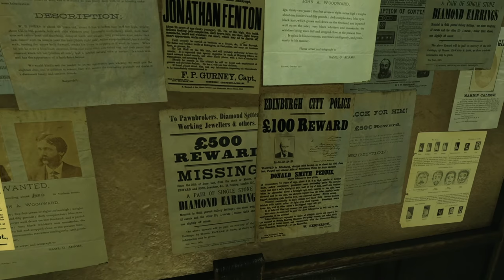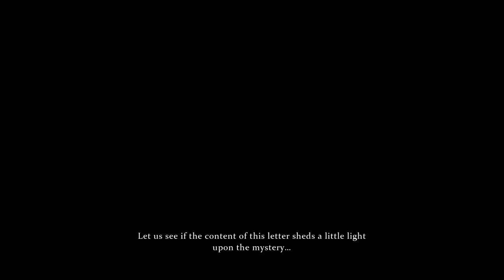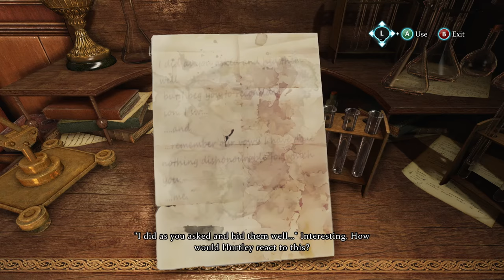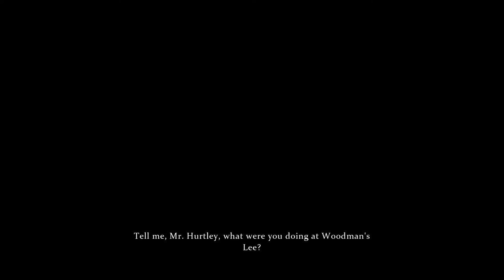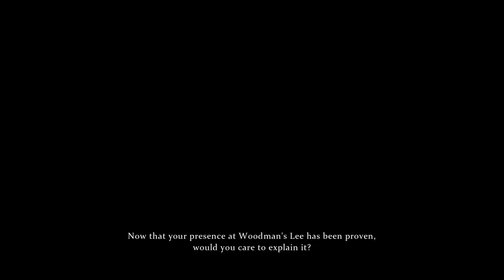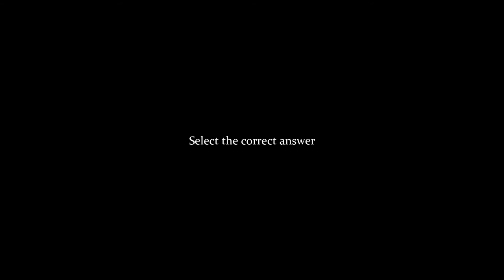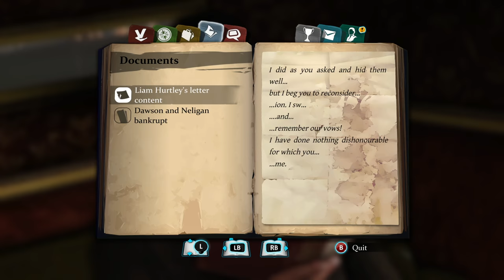IMA CHEMIST!: Crime & Punishment - Part 6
For the first time in this series we get to see what i think is awesome. some puzzles must be done inside sherlocks home, because it needs specific equipment. So I am happy. Hope you enjoy and share with friends!
Talk to me on Facebook!